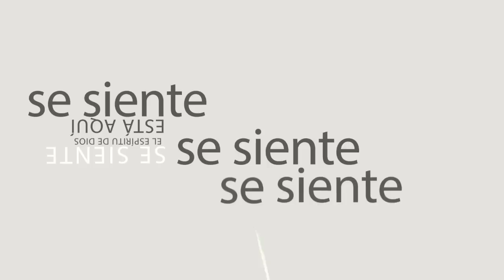El espiritu de Dios - Alto mando es el Señor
Lyrics  de Alto mando es el Señor una alabanza del espíritu de Dios  presente en nuestra vida. usando after effects y sony vegas y muchisa creatividad.